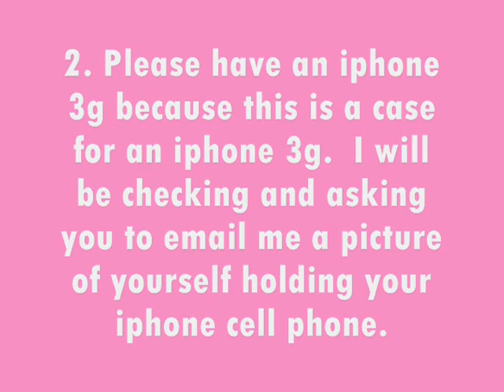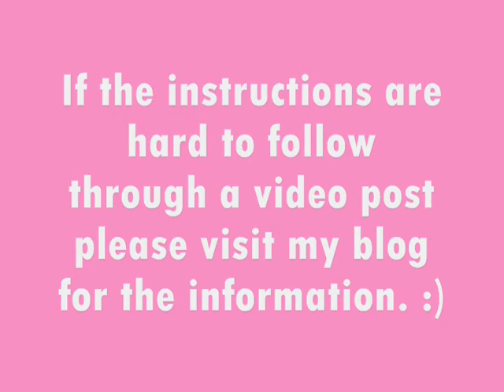Hello Kitty iphone Case, Swarovski iphone case, Lux Addiction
Hi hi friends here is my blog post on how to ENTER this lovely giveaway:
Lux Addiction is an online store that specializes in hand-crafted cell phone cases!

Save 10% on your purchase from Lux Addiction with code "athena10".  This code expires April 30,2010.

*My opinions are unbiased and always honest! :)
"Modal Fusion"

I have been soooo busy I haven't been able to announce the winner.  I am SOOOO very SORRY! I will announce the winner very soon!

The winner who wins this contest and followed the correct rules is:
luv4makeup29